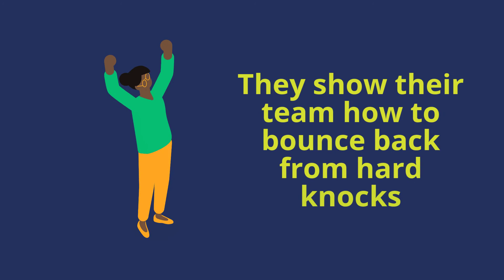What are the qualities of a leader?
What qualities make an effective and inspiring leader?

Here are 7 ideas - do you think we've missed any out?

Marianne Page is an award-winning leader and developer of high performing teams; inspiring successful small business owners to build the simple systems and high performing team that will free them from the day to day of their operation; giving them back the time to enjoy a fulfilling life, confident that their business is running as it should.